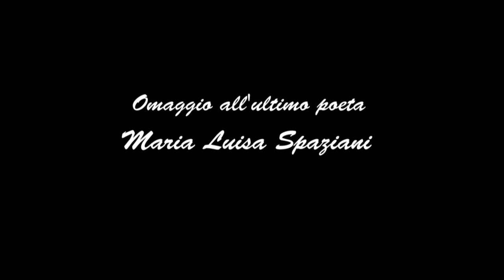Omaggio all'ultimo poeta, MARIA LUISA SPAZIANI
La ERA DEA omaggia il poeta recentemente scomparso con un video in cui la stessa Spaziani recita i versi che più hanno emozionato la sua anima poetica, "Le Violette" di Ada Negri.

Il video è tratto dal nostro progetto cinematografico "NEX - La gioia di esserci"